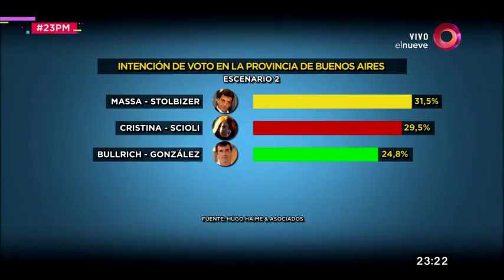Stolbizer: ¿Hay vida entre Cristina y Macri?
Conversamos sobre el actual panorama político que se vive al interior de las distintas agrupaciones políticas a raíz de las campañas de cara a las elecciones legislativas de octubre.